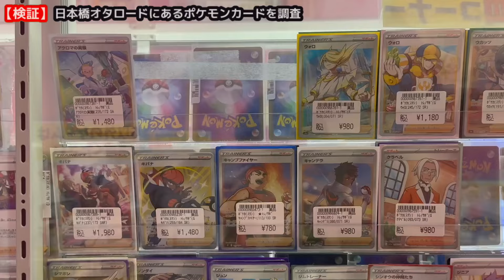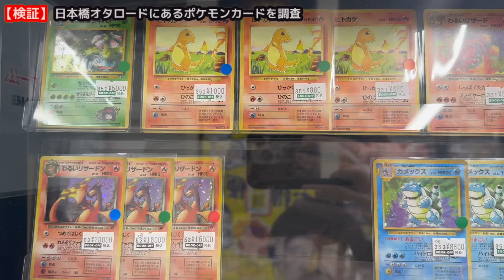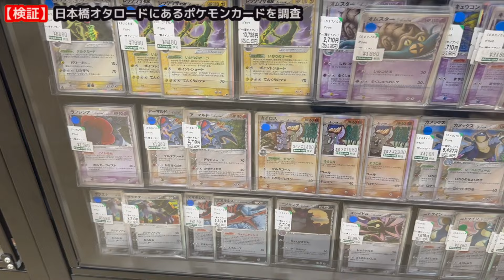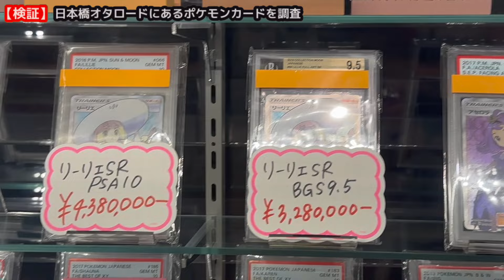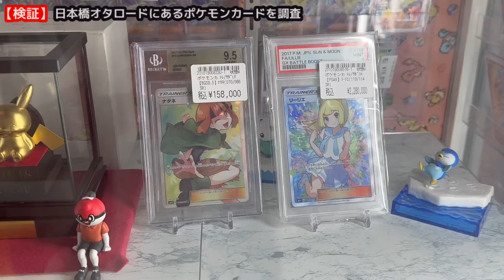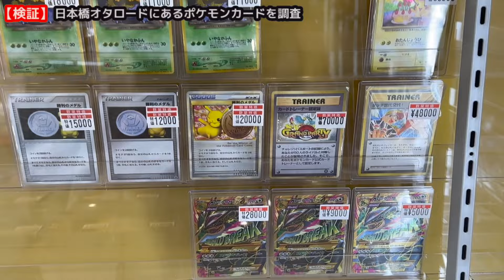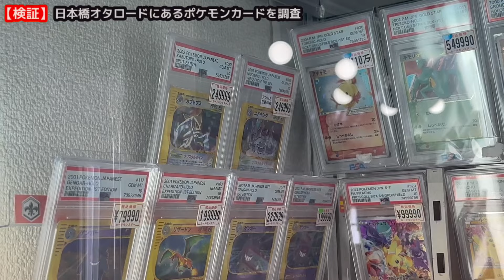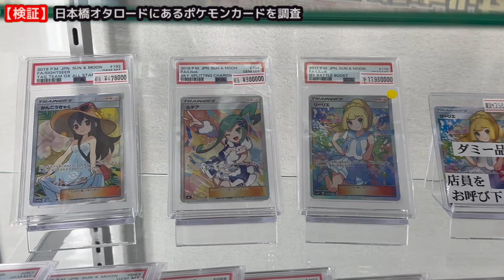日本橋オタロードの隠れたポケモンカードショップ行ったらがんばリーリエPSA10が1000万円超えてた！how much the highest Pokemon card